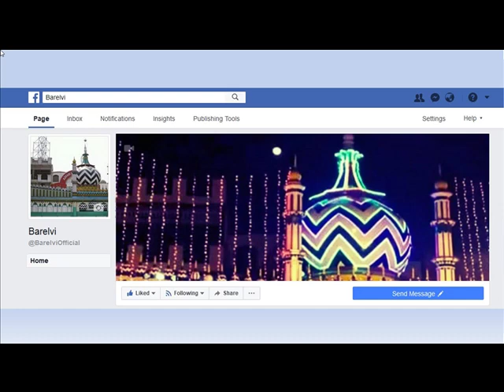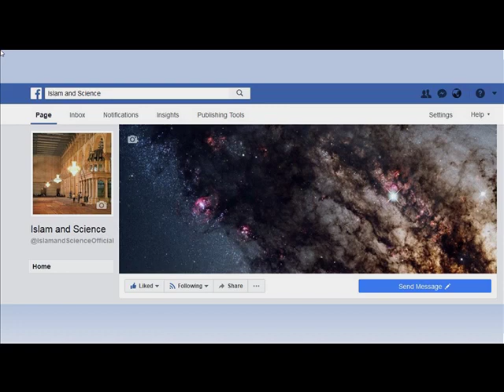Dr Tahirul Qadri ka Kufr - Tajush Shariah